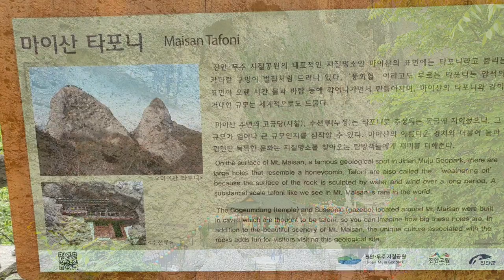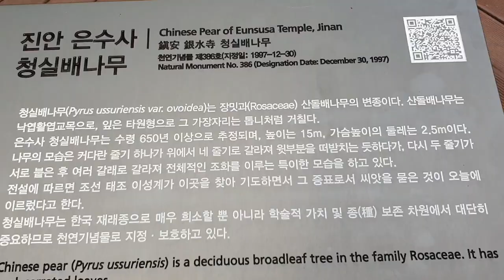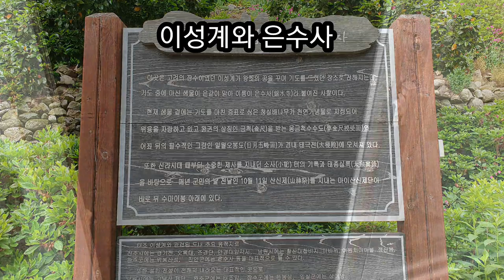[사찰탐방 temple 25]한국사찰기행,마이산 탑사와 은수사,마이산에 있는 탑사와 은수사는 문화 명승지로서 천지탑을 비롯한,천연기념물 청실배나무 보물,Maisan Temple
전북 진안군 마령면 마이산은 전북 마이산도립공원이다.
 마이산에 입장하기 위하여는 입장료 3,000원을 지불하고 들어가면 된다.들어가는 입구에 넓은 주차장이 있다.이곳에는 마이산과 마이봉,천지탑과 현존하는 80여기의 탑과 들어가는 입구에 아름답고 넓은 저수지같은 호수가 있으며 이곳 탑영재에는 금색잉어도 살고 있다.
 천지탑은 이갑룡처사가 은수사에 기거하면서 30여년간에 걸처 만들어낸 수많은 탑중에 마지막에 쌓은 탑으로 전국의 명승지와 명산에서 구해온 돌로 탑을 쌓았으며 천지음양의 이치와 8진도법을 적용하여 2년여만에 도력으로 15미터의 높이의 돌탑을 쌓았다고 하는데 보는이를 감탄하게 한다.
 은수사는 숫마이봉 앞에 있는 사찰로서 조선초기에 세워진 상원사가 없어졌다가 터만 남아 있던 것을 1853년 이규원이라는 사람이 정명암을 창건하였으나 이것도 다시 없어졌던 것을 1920년 이주부에 의하여 중창되고 이때부터 은수사라고 명명하게 된것이다.
 특히 은수사는 천지탑을 쌓은 이갑룡처사가 기도하고 머물던 곳으로 이곳에서 기도하던 중에 신의 계시가 있어 천지탑과 돌탑을 쌓게 되었으며,조선을 건국한 이성계가 100일간의 기도를 한곳이다.
 기도를 무사히 마치고 나와서 은수사에 있는 우물에서 물을 마셨는데 너무나 맑고 청명하였으며 은빛같은 색을 하였다 한다.그리하여 오늘날 이곳 사찰이 은수사라고 불리게 된 이유이다.
 이곳에는 이성계가 기도를 마치고 나와서 기념으로 심은 나무가 있는데 그것이 청실배나무이다.
 이성계가 심은 나무로 되어 있으며 이미 나이가 640년이 넘었으며 나무의 높이가 18미터,지름이 2.48미터,가지의 둘레가 12~13미터 정도 된다.
 지금도 수없이 많은 청실배가 열린다.
 마이산에 있는 사찰로는 금당사와 고금당 탑사 은수사가 있다.
 오늘은 탑사와 은수사를 소개하여 드립니다.
 이곳은 2003년 10월에 국가지정 문화재 명승12호로 지정되어 있다.